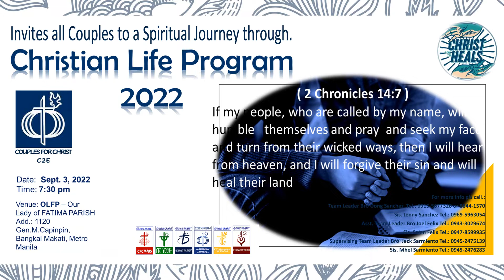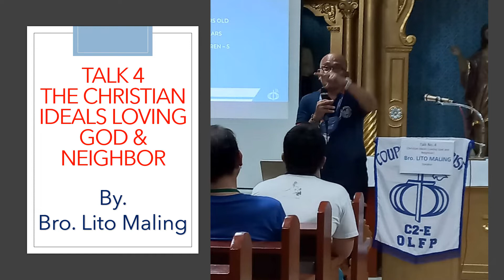c2e 2022 clp video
God is Good.. for our new 2022 participants